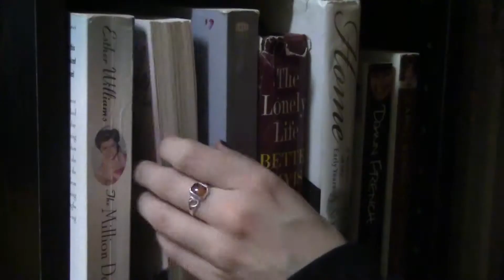Packing Up A Dormroom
Tips for packing up your dormroom